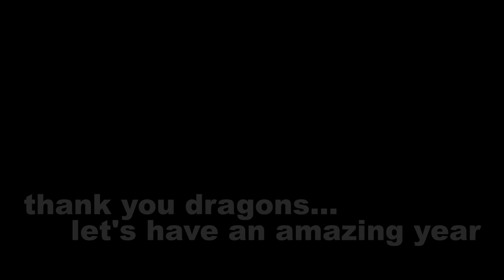SVHS Broadcast #1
Anchors, Sports, Slate, and. The awesome Rally. Enjoy.
9:00 Minutes